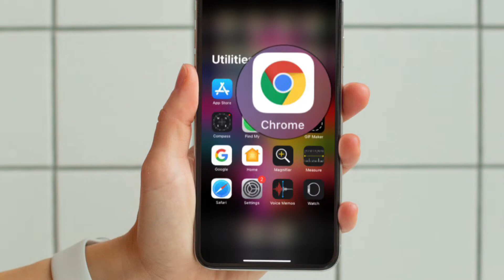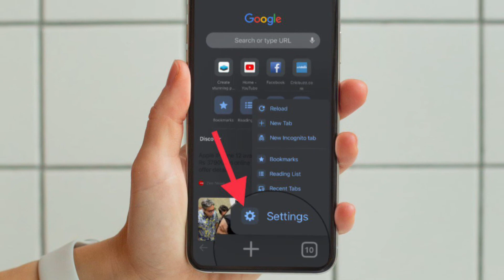How to Turn Off Google Chrome Save Passwords Popup on iPhone and Android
Here is how you can disable Save passwords pop ups in Google Chrome on iPhone and Android. Let’s learn how it’s done!